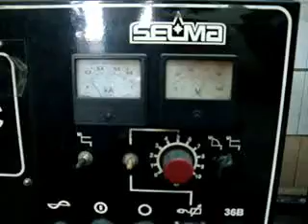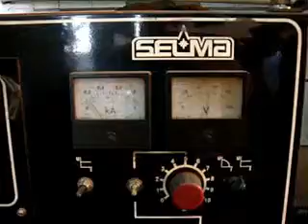Extruder BRONTO EB-350 tail recovering by fusing Part 3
Recovering of  tail of Extruder BRONTO EB-350 for fuel briquettes is shown